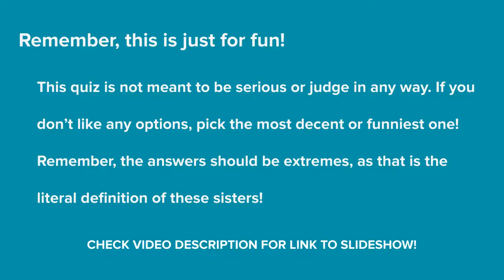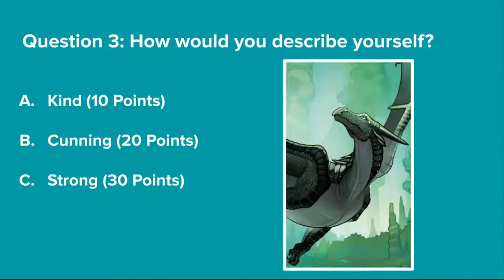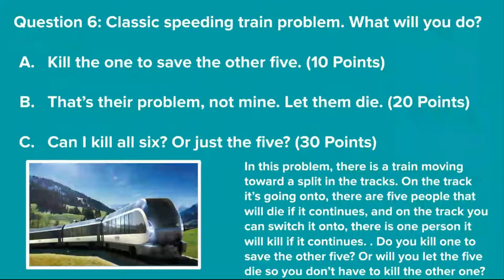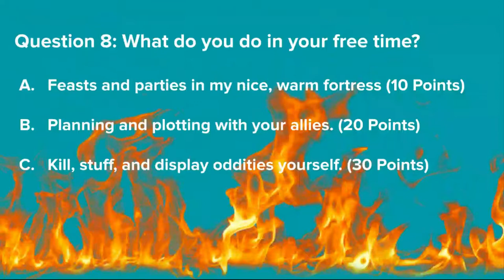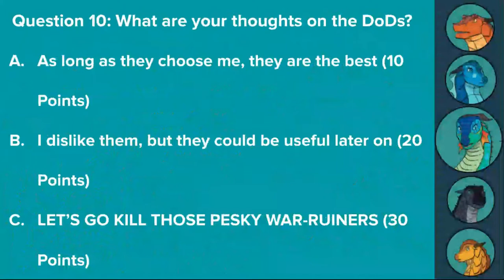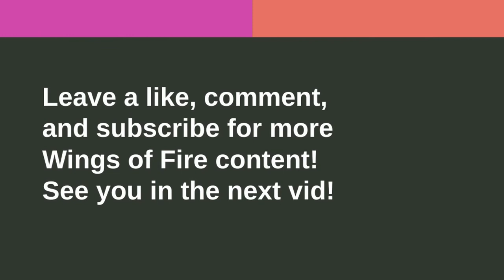Which SandWing Queen Are You?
Hi everyone!
This is exactly what it sounds like: A quiz to determine which SandWing Queen you are most similar to. This is purely for fun and please don't feel offended. I hope you have fun, and I believe all other information is in the video.